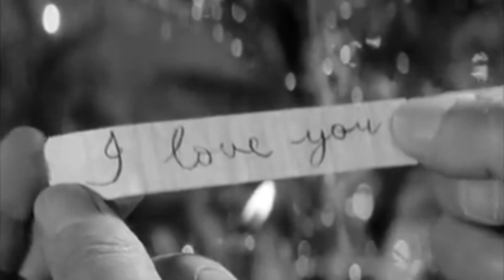William Holden Tribute: Close to you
Another clip I made of this great old hollywood actor with scenes from
The Key
Towards the Unknown
Network
The Towering Inferno